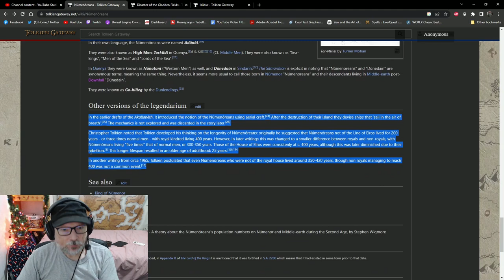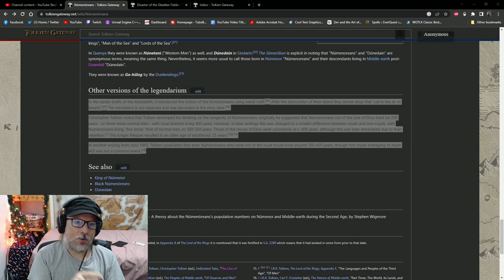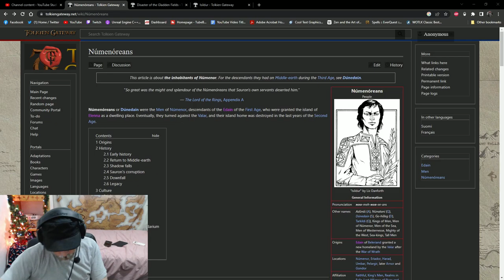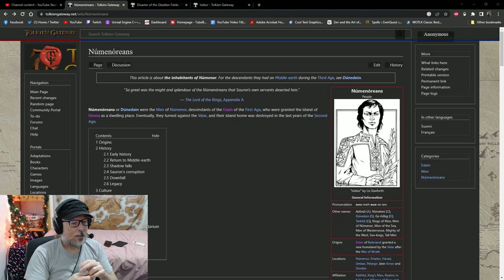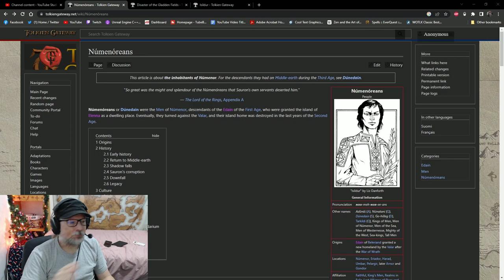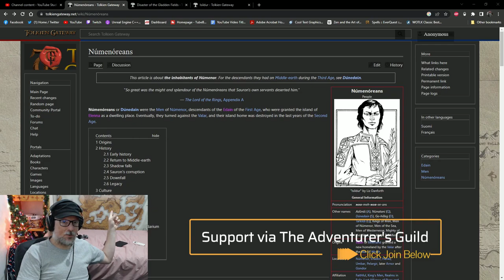J.R.R. Tolkien VS George Lucas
In the scope of ever-changing works of fiction, Star Wars bears a striking resemblance to Lord of the Rings. Especially when you consider that George Lucas is exactly the same as J.R.R. Tolkien: constantly fiddling with their work over decades. Would Tolkien's fiddling be accepted in the modern era, or criticized as Lucas has been?

It's an interesting question posted during one of my recent Rings of Power and Wheel of Time rant discussions: authors having the right to tweak their works over long periods of time, and toxic fans who refuse to accept those author's rights, claiming "not my Han Solo" when a chance is made that they don't agree with.

Would Tolkien's constant changing to his Legendarium of Middle Earth be tolerated in the modern era, or would he face the same criticisms as George Lucas has faced over the years for making changes to Star Wars and its beloved characters?